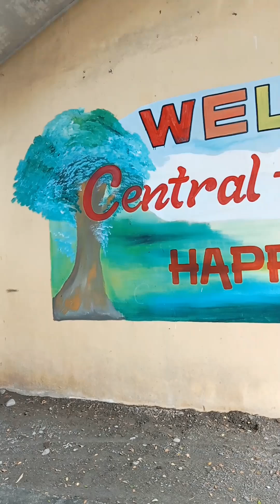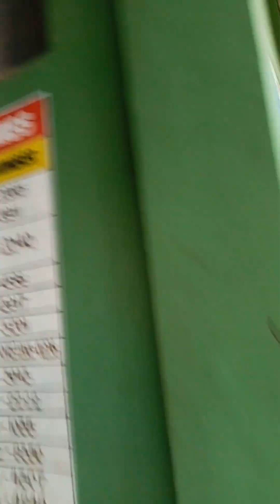ikot tayo ulit dito sa astrodome